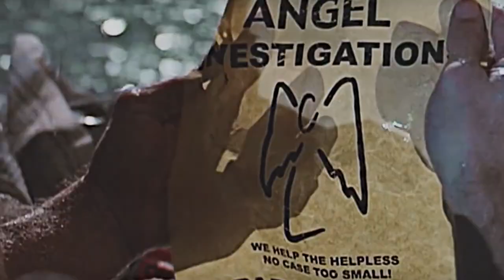Akenda - Magic Box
We just wrote an entire album inspired by the show Angel so here's a raw sneak peak with some scenes from the show that inspired us.
Akenda:
Bert Cheshire - Guitar / Bass / Synth / Production
Kai Sorensen - Drums / Production
Matt Henderson - Keys
Engineering / Production by Nat Snow